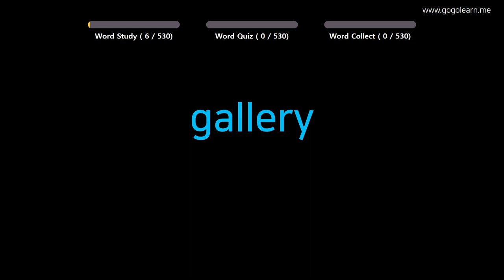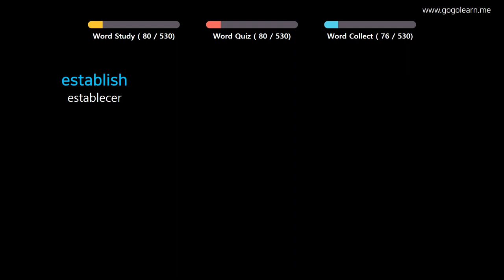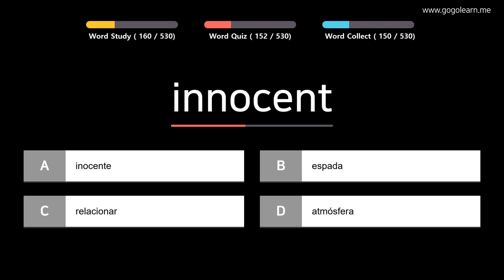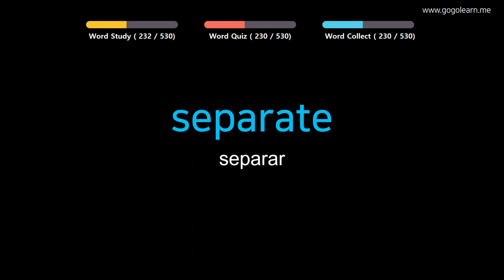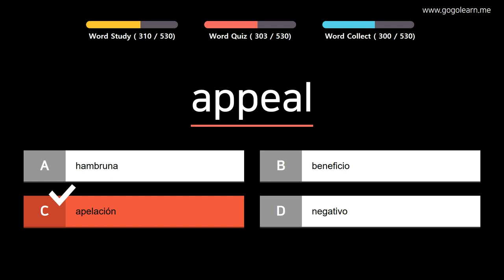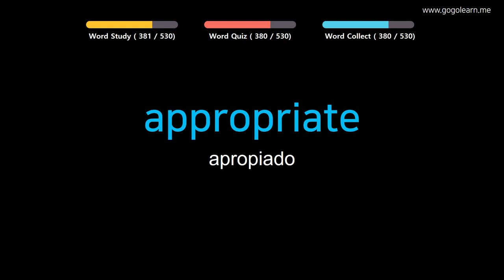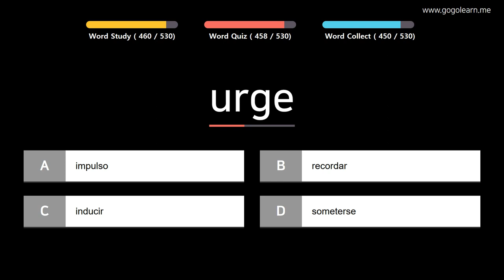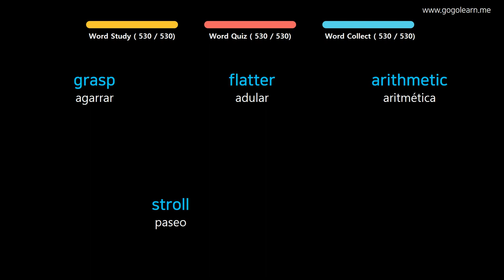Aprender Inglés| Vocabulario Inglés escuchando mientras conduce | Golearn